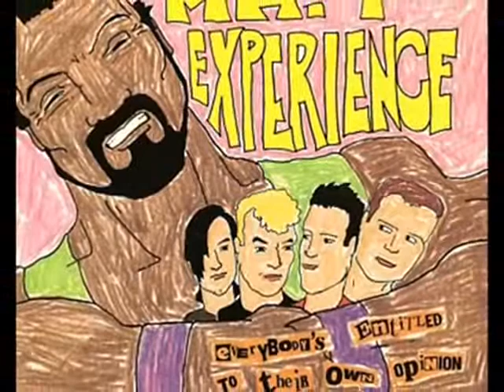Don't Go Away Go-Go Girl - The Mr. T Experience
MTX's Cover Of A Banana Splits Song.